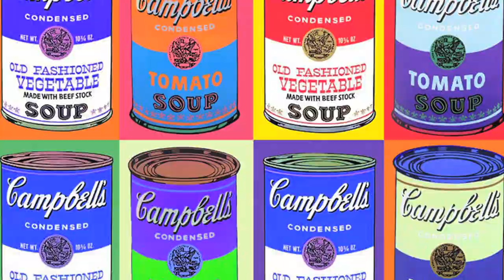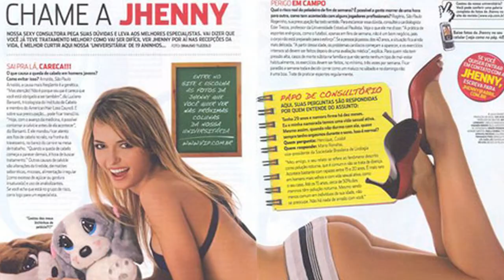Salada Tropical com Camarão de Olivier Anquier ( Special Guest Jhenny Andrade )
MUYLOCOZINHA prepara uma Salada Tropical com Camarão de Olivier Anquier e recebe a Ring Girl Jhenny Andrade

RECEITA : Ingredientes

    1 pepino sem casca (ou meio pepino por pessoa)
    5 limões
    ½ pimentão amarelo
    ½ pimentão vermelho
    1 cebola roxa
    500ml de água com gás
    500g camarão sem casca
    100g de alcaparras
    1 colher (sopa) rasa de pimenta verde
    ½ maço coentro picado
    1 colher (sopa) sal grosso

    Corte o pepino ao meio na horizontal em duas partes.
    Retire as sementes e corte-o em fatias pequenas.
    Coloque o pepino cortado em uma vasilha com sal grosso e deixe na geladeira por 15 minutos, ou mais.
    Retire da geladeira e lave os pedaços amassando para tirar o sal.
    Esprema dois limões no pepino e reserve na geladeira para retirar o restante do sal.
    Retire as sementes dos pimentões e corte-os em tiras finas.
    Coloque as tiras dos pimentões em uma vasilha, esprema um limão e reserve na geladeira.
    Corte a cebola em pequenas rodelas, coloque na água com gás e reserve por dez minutos na geladeira para tirar a acidez.
    Frite os camarões com um pouco de azeite.
    Agora, retire o pepino da geladeira e enxágue novamente, secando e torcendo bastante com um pano.
    Seque a cebola e misture com o pepino, o pimentão, as alcaparras, a pimenta verde e o coentro.
    Esprema mais dois limões, jogue por cima e misture bem.
Jogue o molho de iogurte e prepare o molho rose ( mostarda, maionese e katchup
Coloque os camarões e sirva.

Essa receita faz parte do programa Diário do Olivier